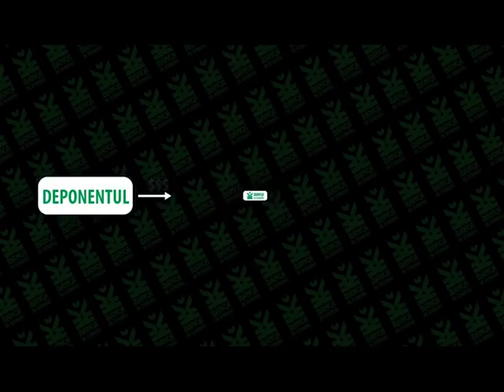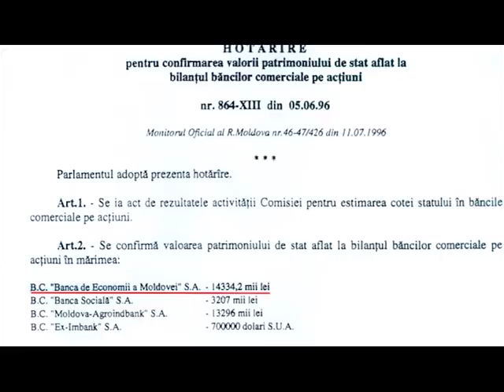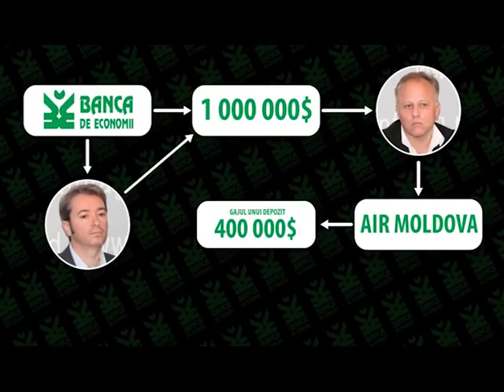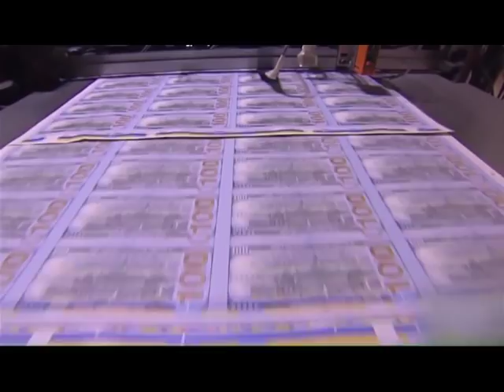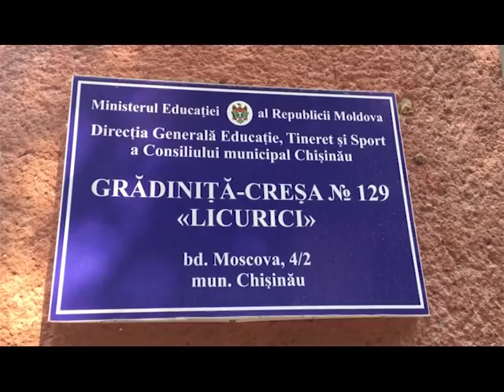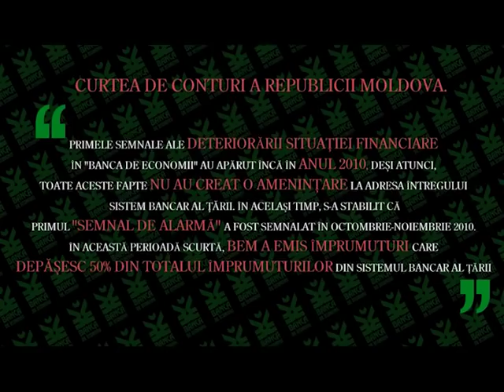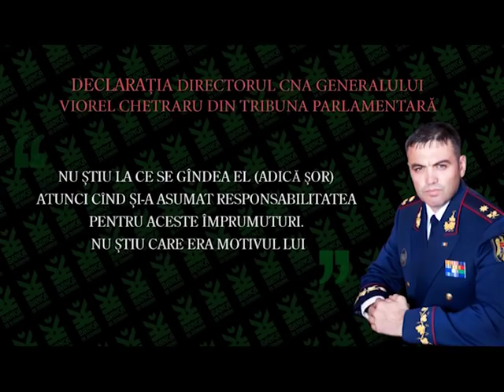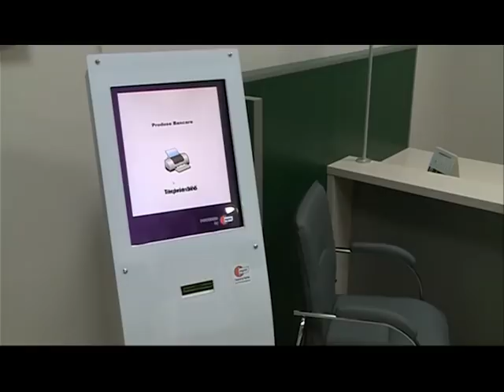JAFUL SECOLULUI. Film documentar.